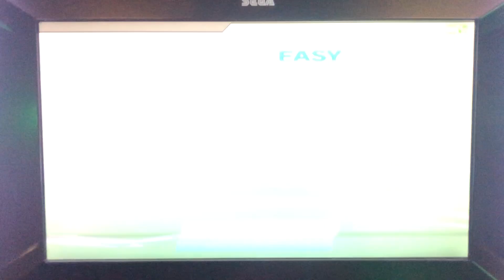Hatsune Miku Project DIVA Future Tone Arcade: Meiteki Cybernetics by Megurine Luka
After spending so long in the archives and while working on an a Thomas/TUGS FL parody, here’s a Hatsune Miku Project Diva Future Tone Arcade video which has been in the archives for a long time. I haven’t focused on Megurine Luke that much, but here is a video I’ve filmed with her in.

Vocaloid belongs to Crypton Future Media
Project DIVA belongs to SEGA

Filmed on 21st April.